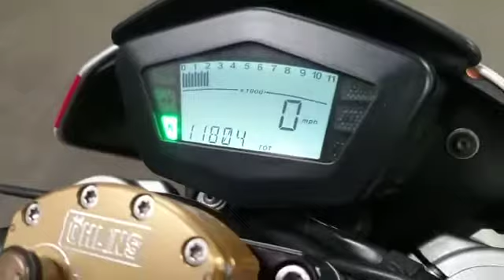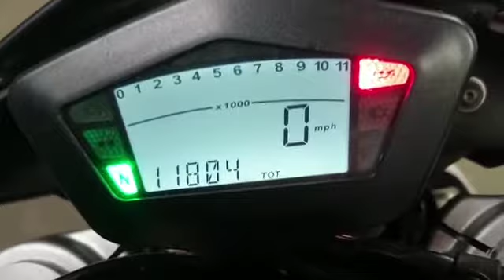2009 Ducati Hypermotard 1100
2009 Ducati Hypermotard 1100